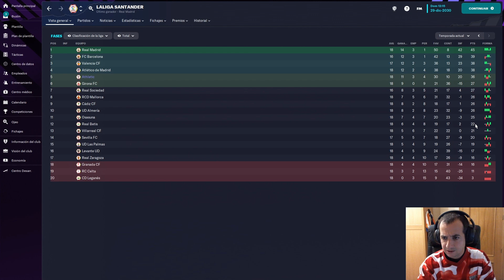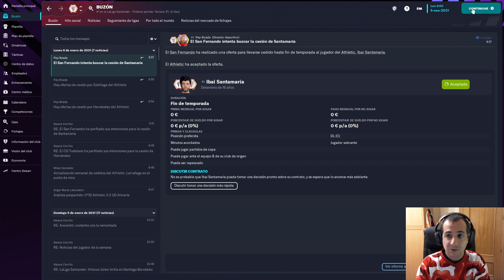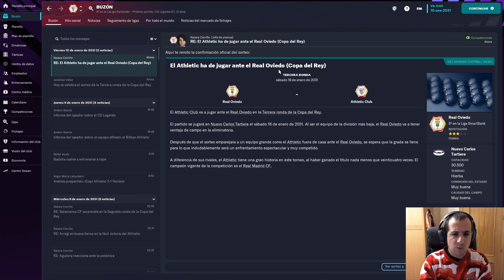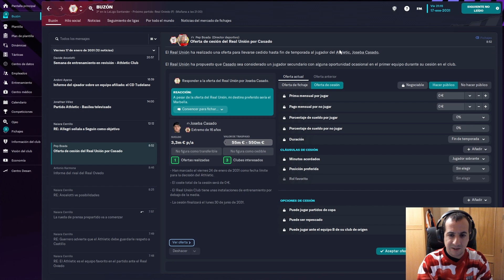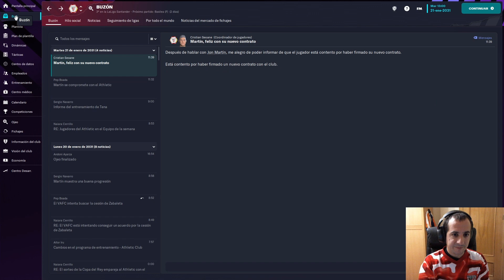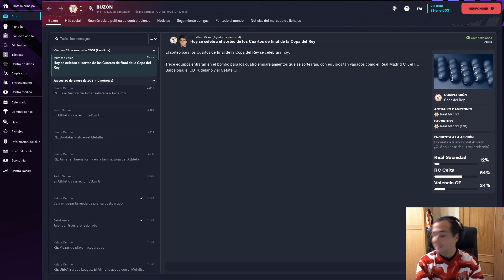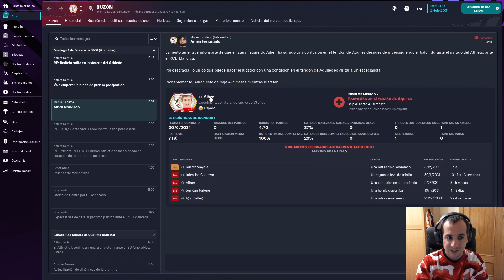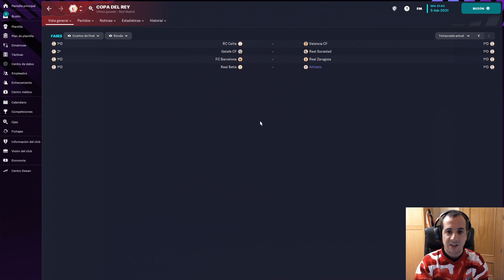Nadie puede frenar a este Athletic | CAPÍTULO 64 | FOOTBALL MANAGER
Se vienen los meses clave y este Athletic continúa carburando en todas las competiciones. ¿Sacaremos la gabarra?